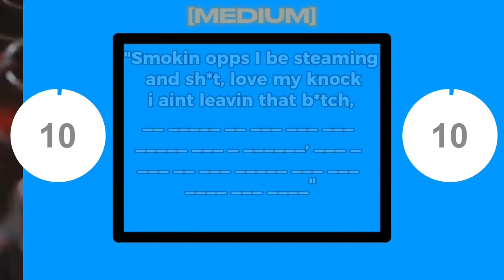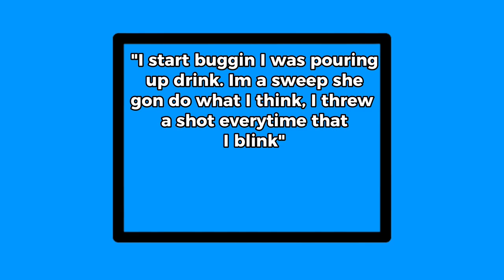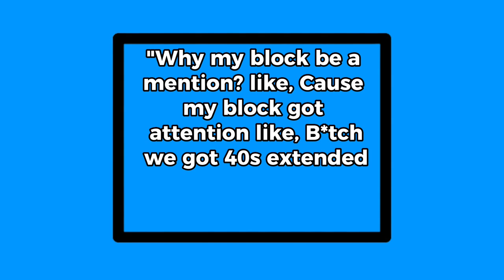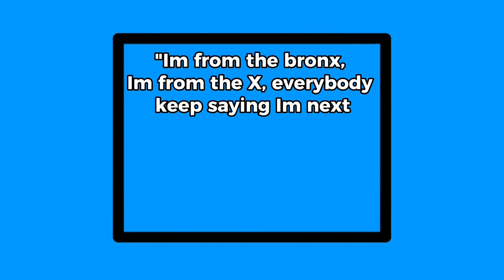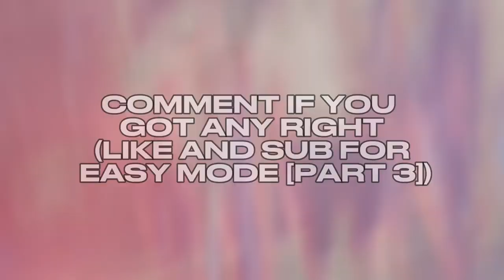FINISH THE LYRICS *NY/DRILL EDITION* [MEDIUM] (PART 2)